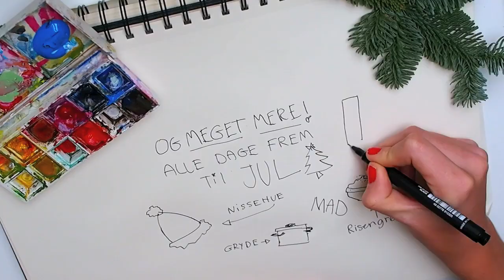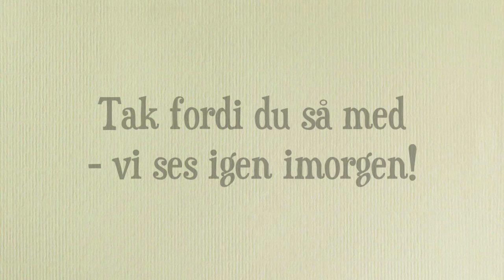24. DECEMBER: HVAD SKAL MAN LAVE JULAFTENS DAG? JOHANNES JULEKALENDER 2014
GLÆDELIG JUL!